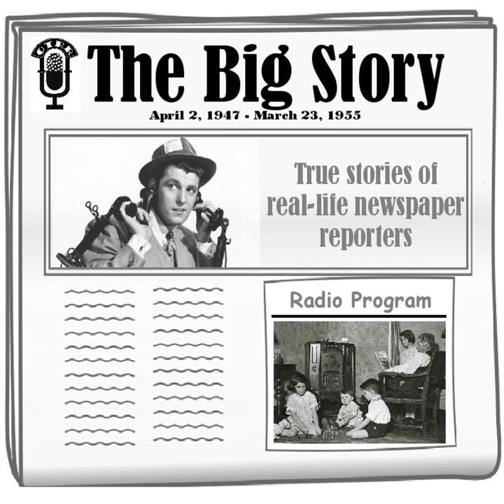The Big Story - The Hate Between a Brother and a Sister [A B Hendry]